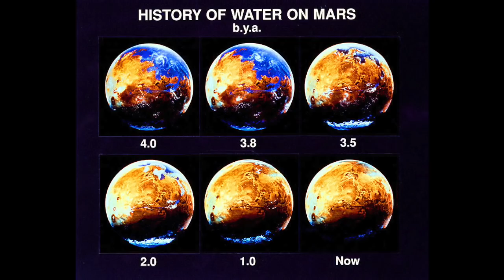NASA Chief Scientist Is Ready To Announce A Discovery And Said The World Isn't Ready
NASA chief scientists is ready to announce a discovery and said the world isn't ready. Today, we take a look at what this chief scientists at NASA said.

It seems that every week nasa make the news. In the last few years alone they've discovered an incredible amount of planets, nebula's, galaxies and a vast array of other celestial objects.

However one story that recently made the news comes from one of NASA's chief scientists. NASA will soon be travelling to Mars in order to drill deep in the rocks. This is in the hopes of finding evidence of living organism on the red planet.